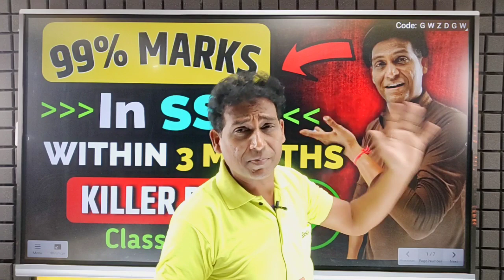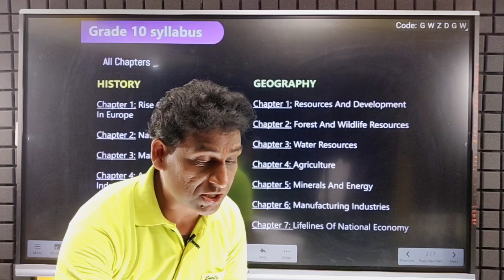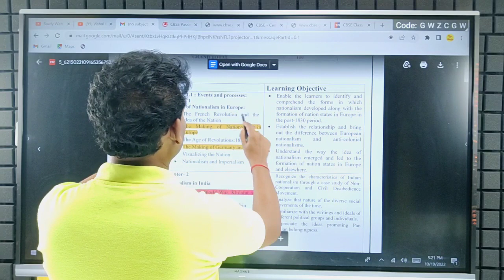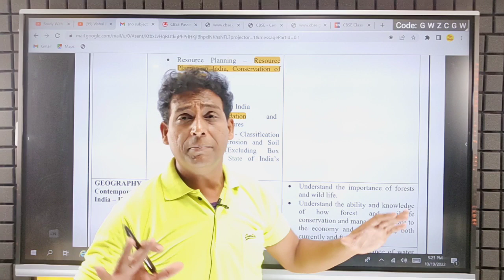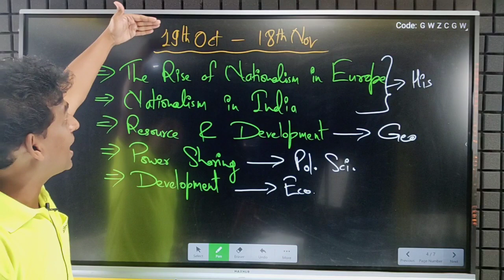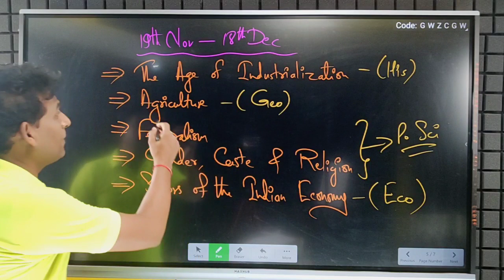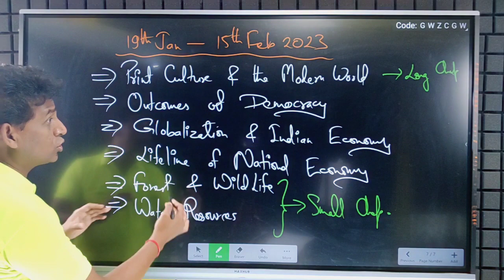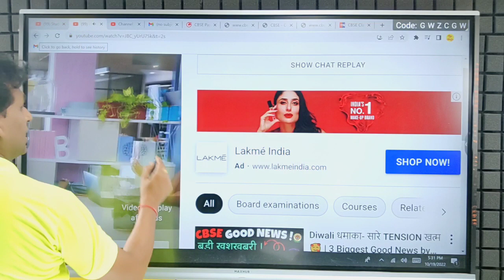How to Score 95%+ marks within 4 months? | Class 10 SST Board Strategy | Social Science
***MUST WATCH VIDEOS FOR BOARD EXAM 2022-23***

***सिर्फ 19th OCTOBER से पढ़कर Score करें  |  Complete Strategy to Score 95%🔥 | Class 10/11/12 : *** (MUST WATCH & SHARE)

CBSE का बडा फैसला- सब होगें PASS🥰 | CBSE Released New Passing Criteria | CBSE Board Exam 2023, Cl 10